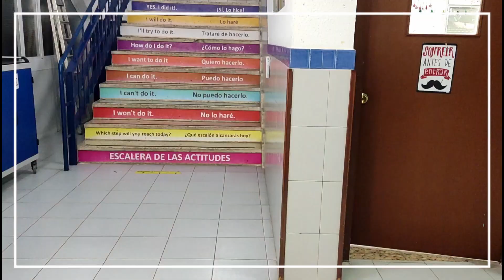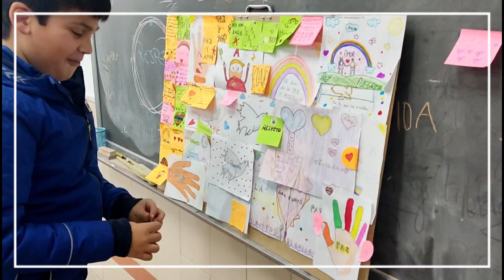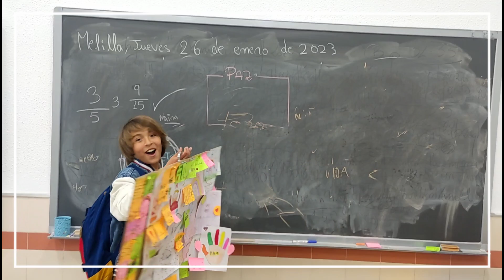La maleta de la Paz. CEIP Reyes Católicos. PROA +. Melilla